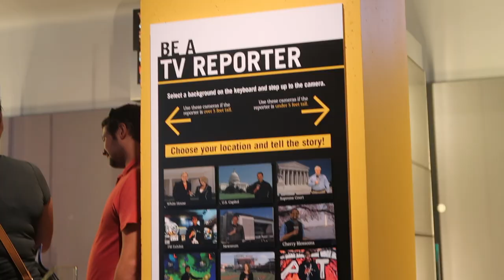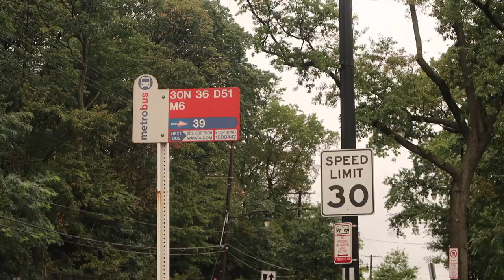WE MET THE PRINCE OF GREECE AND DENMARK??? | Sheila Muñoz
I hope you guys enjoyed today's vlog! I'm sorry for not uploading video last month. I've been so busy with my internship. I'll do more videos, soon!

♡JEREMIAH 33:3♡